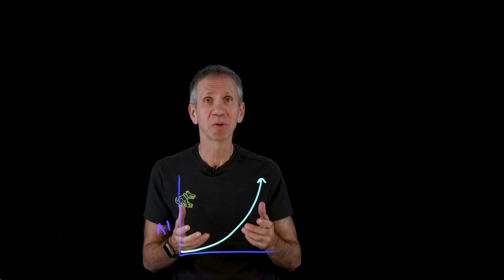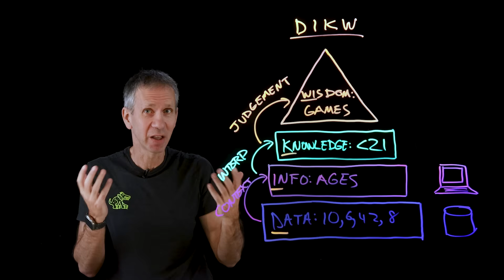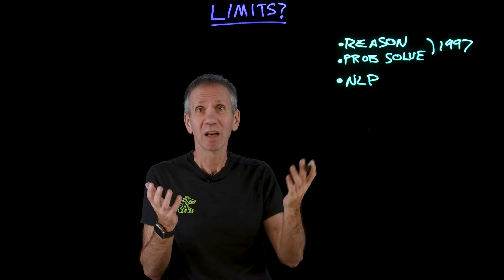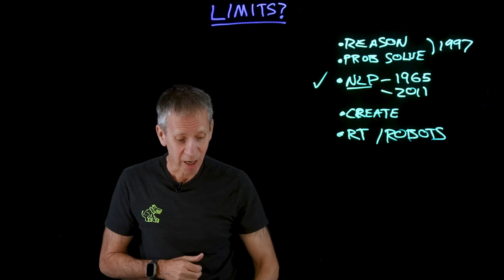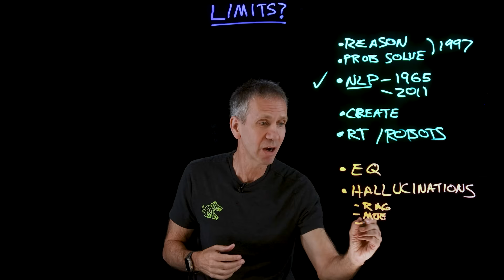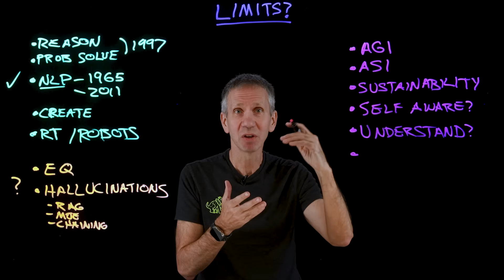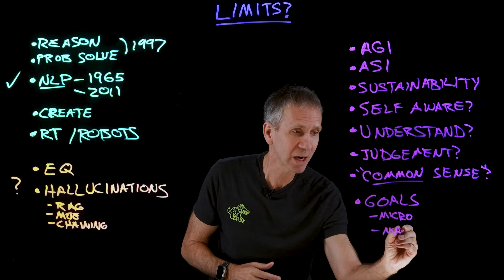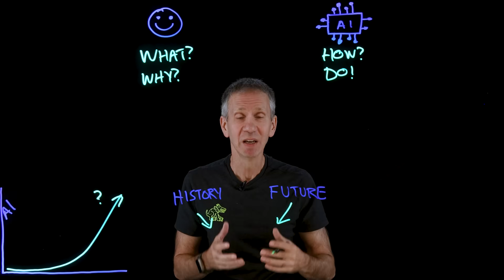The Limits of AI: Generative AI, NLP, AGI, & What’s Next?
Ready to become a certified watsonx AI Assistant Engineer v1?

🤖 How far can AI go? Jeff Crume examines generative AI, NLP, and AGI, unpacking solved milestones like reasoning and creativity while tackling ongoing challenges like hallucinations and sustainability. Learn about the limits of AI and its role alongside humans in shaping the future.

AI news moves fast. Sign up for a monthly newsletter for AI updates from IBM